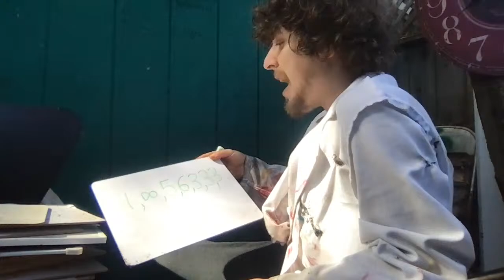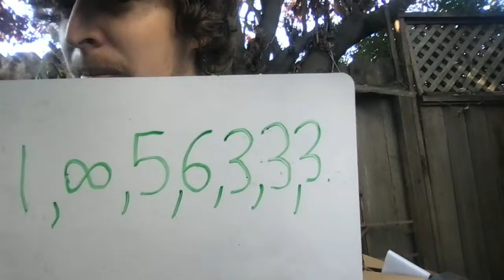Collecting Hundreds of Dice (for Mysterious Purposes)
Gonna stream for about an hour before I film a new episode. This new episode will require many dice, so good thing I have hundreds of them scattered/buried around my classroom, which I'll collect during this stream while chatting and answering questions.

Combo Class, taught by Domotro, is a crazy educational show where you can have fun learning rare things about math, science, language, and more!